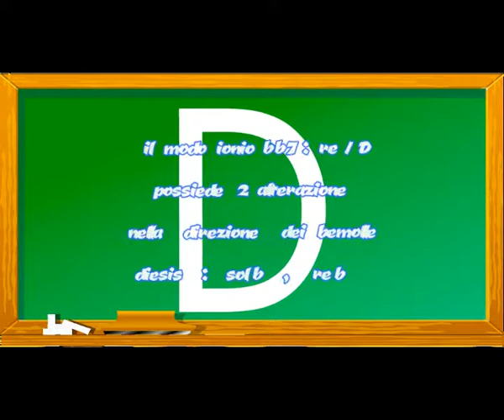Ionian mode (modo ionio) - re(D)